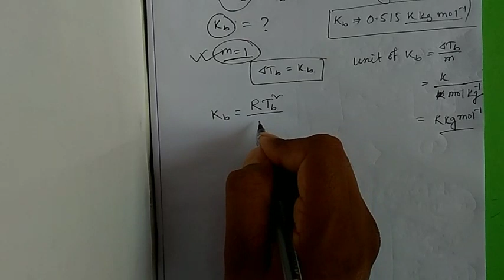Solution(XII Part - 3)দ্রবন Colligative properties সংখ্যাগত ধর্ম #